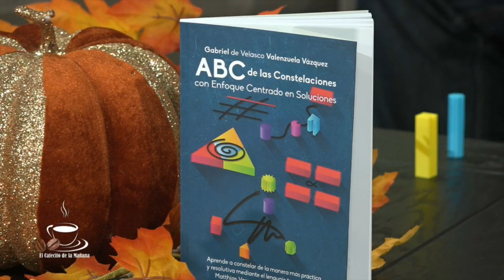Entrevista sobre el libro ABC de las Constelaciones con Enfoque Centrado en Soluciones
ConstelacionesEstructurales Entrevista con la conductora de televisión Alejandra Duran. Canal 44.